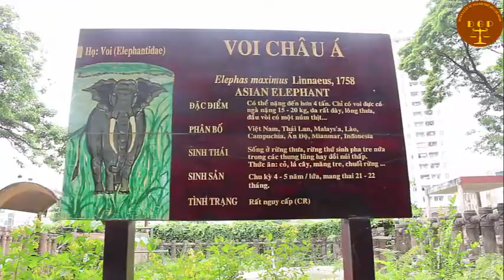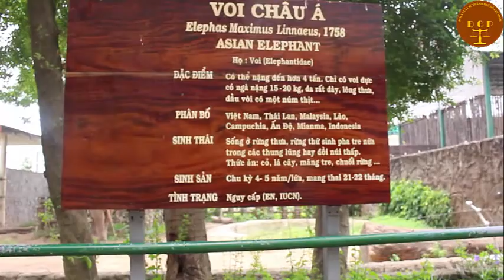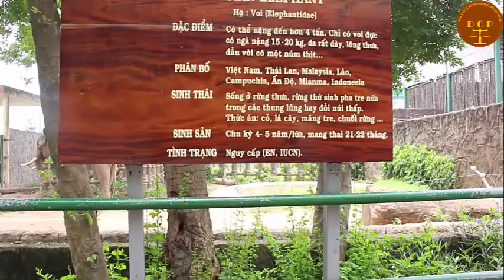Văn phòng luật sư Đoàn Gia Phúc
Elephan in the SaiGonZoo